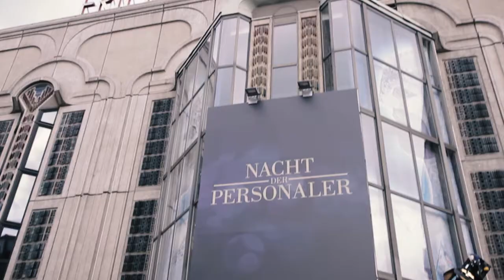Personalmanagementkongress 2016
Am 30. Juni und 1. Juli 2016 fand in Berlin der siebte Personalmanagementkongress statt. Der Kongress ist das Jahresevent für Personalverantwortliche und wird vom Bundesverband der Personalmanager (BPM) und dem Magazin Human Resources Manager ausgerichtet.